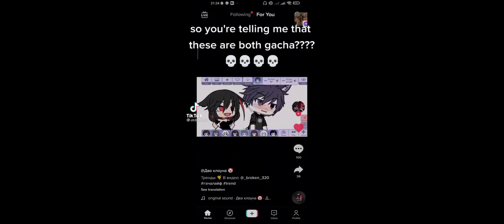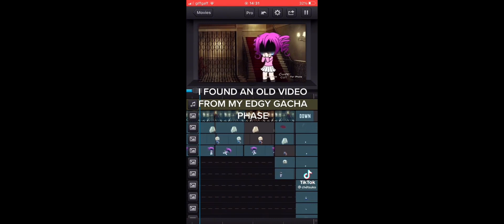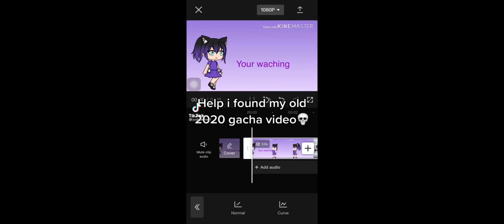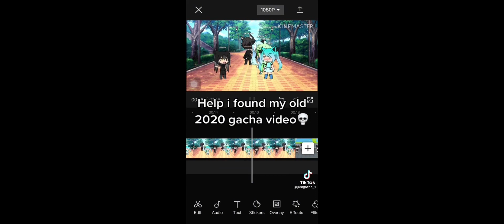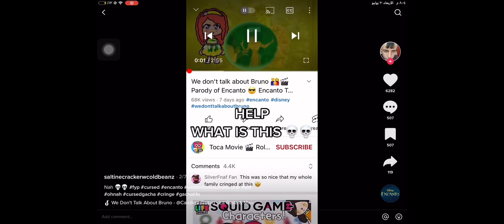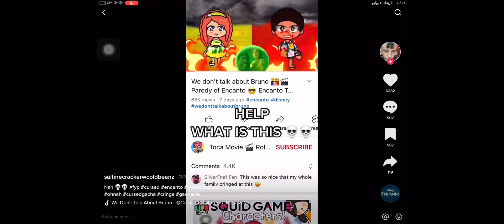Gacha life cringe comp #004 (I’m back with gacha cringe)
-loading..-

70%

80%

85%

86%

89%

91%

93%

95%

98%

99%

100%

⚠️WARNING⚠️

this video contains:

•Cringe
•Blo0d
•weird stuff
•gacha heat
•lazy

•inspo•

•apps used•
•capcut
•Videos•
•17 videos

•screenshots•
•7
•time•
•an hour

•bye•